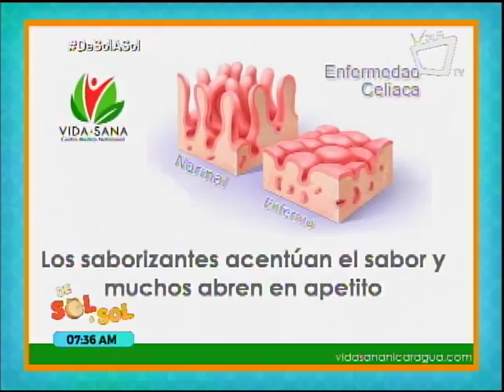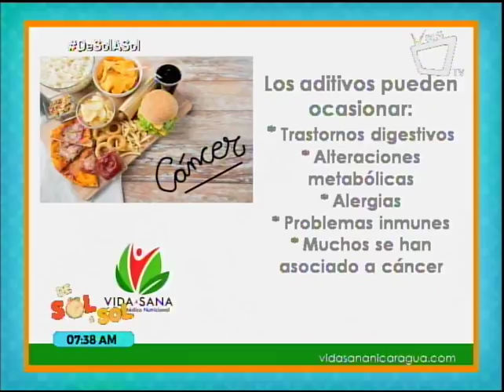¿Qué son los aditivos y como afectan a nuestro cuerpo?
Los aditivos son sustancias que se añaden a los alimentos para mantener o mejorar su frescura, su textura o su aspecto. La doctora Paula Andrea Arce, de la clínica Vida Sana, nos detalla cómo éstos afectan a nuestro organismo.